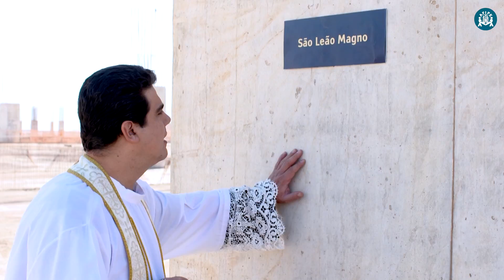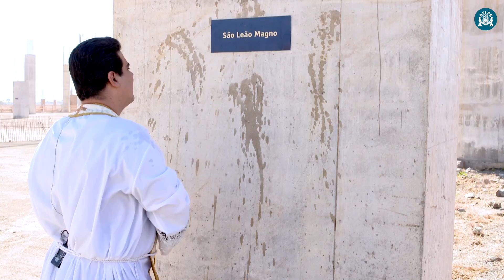Programa Pai Eterno - 17/10/2017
Bênçãos dos Pilares - Padre Robson de Oliveira abençoou mais um pilar de sustentação do Novo Santuário de Trindade, em Goiás (GO).
Especial - Turminha do Pai Eterno volta com novidades. Novos episódios começam na próxima sexta-feira, 20. Programa Pai Eterno mostra produção e bastidores.